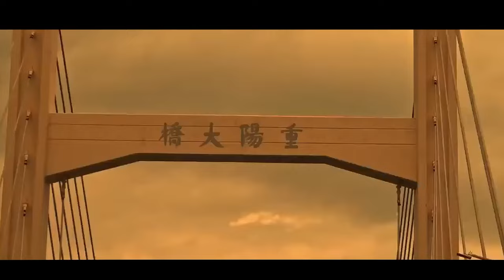Агент на уикенд - Официальный трейлер (2024) Люк Эванс, Сун Кан, Гвэй Лунмэй